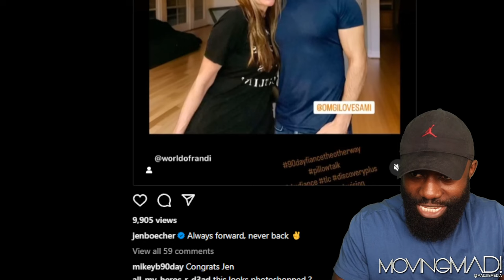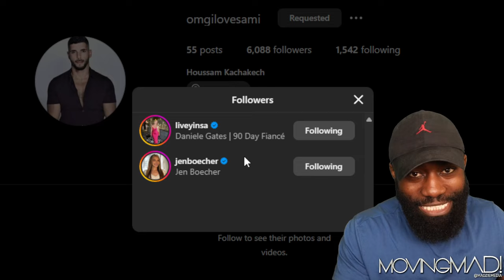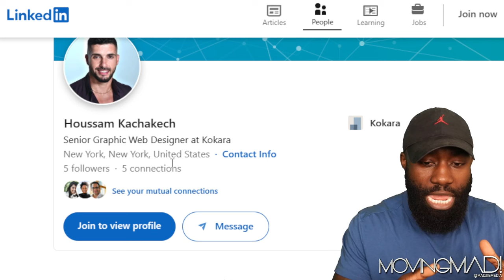Jen Photoshops Picture With New Boyfriend! 90 Day Fiancé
On this channel I give reviews on reality tv shows and updates.

Sophie No Longer With Rob? 90 Day Fiancé

90 Day Fiance Happily Ever After season 8 episode 3

Amazon Wishlist:

madziemedia